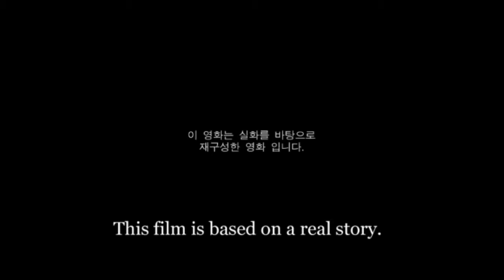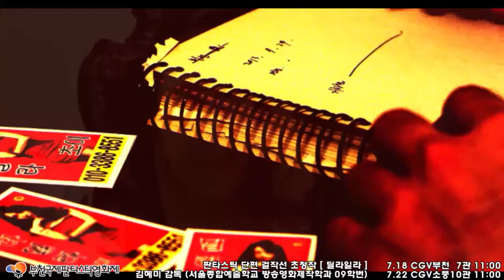[싹튜브] 제18회 부천국제판타스틱영화제 09학번 김혜미감독 단편영화 '딜라일라' 초청작 선정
올해 졸업한 09학번 방송영화제작학과 김혜미감독 단편영화 '딜라일라'

'예비 신부가 납치되고..신장이 도난 당한다!!.. 그녀를 살리기 위해 신장을 하나라도 구해야 하는 남자!! 신장을 찾는 과정에서 평소 그녀와 다른 모습을 본 남자는 혼란이 오기 시작하는데. '

7월 18일 CGV부천 7관 오전11시 / 7월22일 CGV소풍 10관 오전11시
2회 상영 예정이오니 많은 관람 바랍니다.